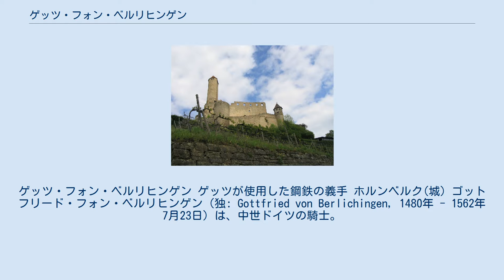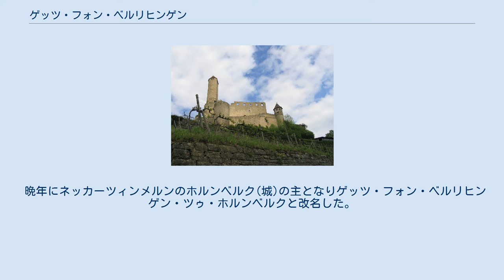ゲッツ・フォン・ベルリヒンゲン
ゲッツ・フォン・ベルリヒンゲン ゲッツが使用した鋼鉄の義手 ホルンベルク(城) ゴットフリード・フォン・ベルリヒンゲン（独: Gottfried von Berlichingen, 1480年 - 1562年7月23日）は、中世ドイツの騎士。
戦争で片腕を無くすが鋼鉄の義手を付けて戦い続けたことから「鉄腕ゲッツ」の異名を誇った。
 史実の人物としてよりもヨハン・ヴォルフガング・フォン・ゲーテが24歳の時に書いた戯曲「鉄の手のゲッツ・フォン・ベルリヒンゲン」の登場人物として有名になる。
ゲーテの作品ではかなり美化されて英雄として描かれているが、史実ではフェーデを悪用して決闘と称した強盗、恐喝、追いはぎを繰り返して財産を築き強盗騎士と揶揄されたほどで、血の気が多く戦いには首をつっこまずには居られない性分だったという。
最期は軟禁生活からの解放の条件としてフェーデを行わないという誓約書を書かされた。
 彼の生きた時代は「最後の騎士」と呼ばれた神聖ローマ皇帝マクシミリアン1世の時代であり、騎士が衰退していく時代であった。
 晩年にネッカーツィンメルンのホルンベルク(城)の主となりゲッツ・フォン・ベルリヒンゲン・ツゥ・ホルンベルクと改名した。
 最初の物は剣を握るギミックを持ち、後に左手を使い手綱も握れるようになる義手を手に入れた。
 彼の使用していた義手は博物館となっているホルンベルク城に現存する。